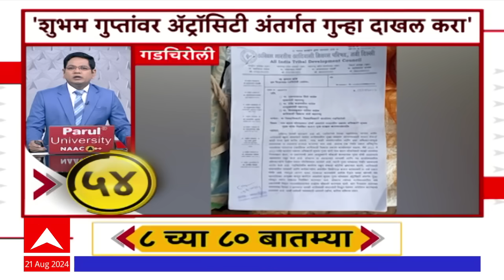Top 80 at 8AM Superfast News 21 August 2024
सकाळी ८ च्या ८० महत्वाच्या बातम्या TOP 80 Important News At 8AM- एबीपी माझा लाईव्ह ABP LIVE
Badlapur Crime: देशभरात महिलांवरील अत्याचाराच्या घटना ताज्या असताना बदलापूरमध्ये अवघ्या चार आणि सहा वर्षांच्या दोन चिमुकल्या मुलींवर शाळेच्या स्वच्छतागृहात अत्याचार झाल्याची धक्कादायक घटना उघडकीस आली आहे. संबंधित संस्था ही बदलापूरमधील (Badlapur) नामांकित शाळा आहे. येथील एका सफाई कर्मचाऱ्याने (Cleaner) काही दिवसांच्या अंतराने दोन चिमुकल्या मुलींवर अत्याचार केले. हा प्रकार उघडकीस आल्यानंतर पालक आणि बदलापूरमधील (Badlapur School) नागरिक प्रचंड संतापले आहेत. बुधवारी बदलापूर बंदची (Badlapur Bandh) हाक देण्यात आली असून नागरिकांचा मोर्चा शाळेच्या गेटवर जाऊन धडकला आहे. मात्र, तीन तास उलटूनही शाळा प्रशासनाकडून नागरिकांशी चर्चा करण्यासाठी कोणीही पुढे आलेले नाही. या प्रकरणात पोलिसांची भूमिकाही संशयास्पद राहिल्याचा आरोप आहे. पोलिसांनी अनेक तास उलटूनही मुलींच्या पालकांची तक्रार दाखल करुन घेतली नव्हती. त्यामुळे पोलिसांवर कोणाचा दबाव होता, याबाबत प्रश्न उपस्थित केले जात आहे.